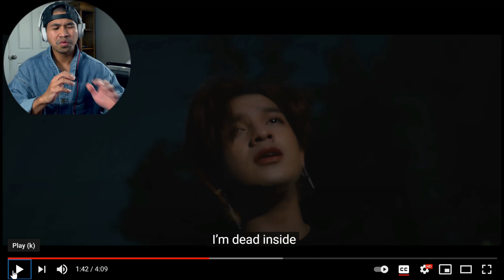One of the Best Sad Song in 2021 Reaction - Sovath SereyVuth - LONELY - ( official music video )